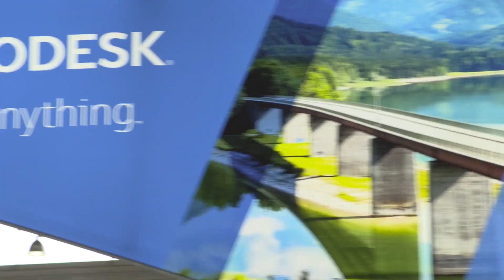3 wichtige Faktoren für die Einführung von BIM in Unternehmen - Ben Kreißig - digitalBAU 2020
Vielen Dank an unseren Partner Tech Data für die Durchführung des Interviews!
Ben Kreißig, Verkaufsleiter und Prokurist bei CADsys, hat auf der digitalBAU 2020 ein Interview zu den wichtigsten Faktoren bei der Einführung von Building Information Modeling in Unternehmen gegeben.
Für Rückfragen können Sie natürlich gern Kontakt zu uns aufnehmen:
Ben Kreißig